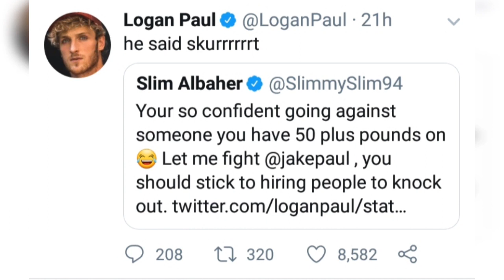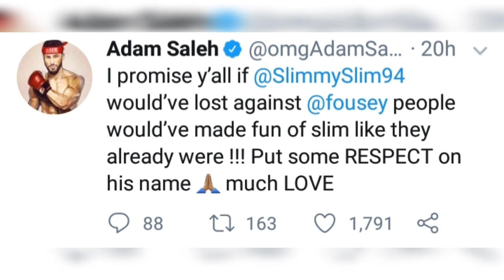WILL ADAM SALEH BE FIGHTING ON THE KSI REMATCH